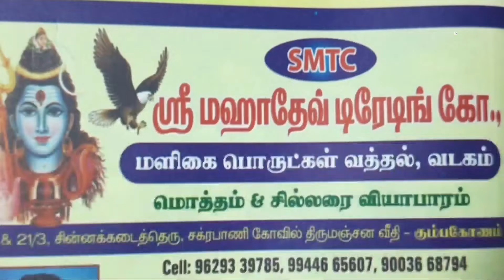புதைகுழியில் சிக்கிய பசுமாடு போராடி மீட்ட தீயணைப்பு துறை